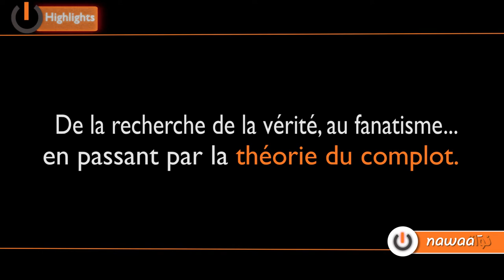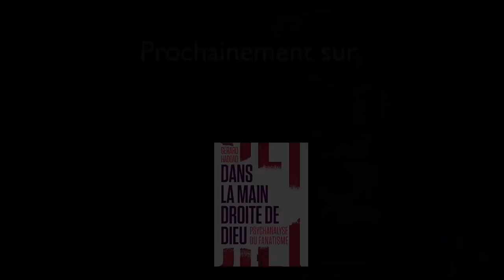Entrevue avec Gérard Haddad : Psychanalyse du fanatisme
"Psychanalyse du fanatisme"
A l'occasion de la sortie du livre "Dans la main droite de Dieu : Psychanalyse du fanatisme", Nawaat a eu l'occasion d'échanger avec son auteur  M. Gérard Haddad.
Prochainement l'intégralité de cette entrevue sur Nawaat...